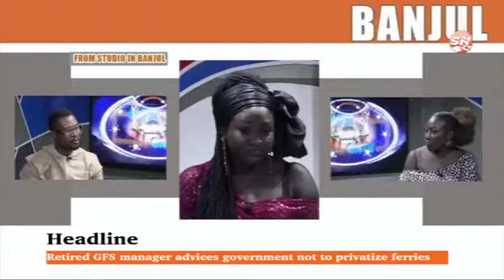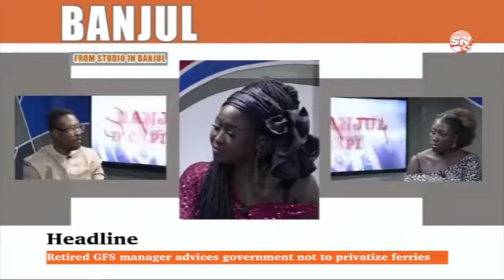Retired Gambia Ferry Service Manager Advices Gov't Not To Privatize Ferries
Banjul D' capital is a morning show that brings you news on politics, business, health, social, sports, and love stories. Watch Banjul D' capital live every morning from 10am to noon Monday to Friday.